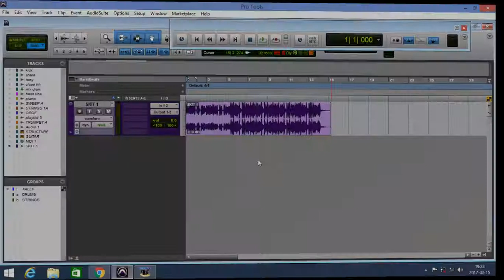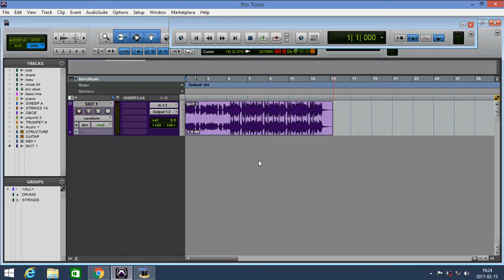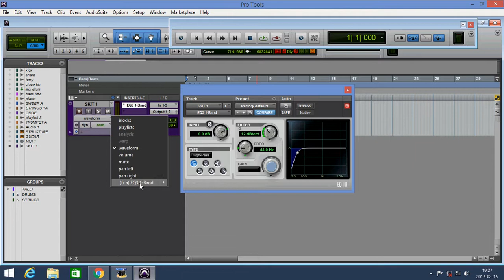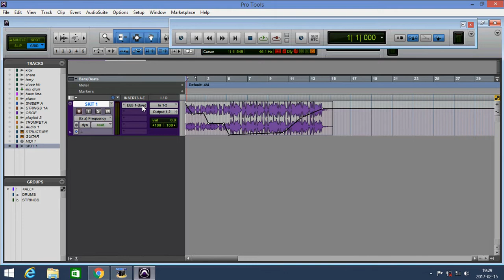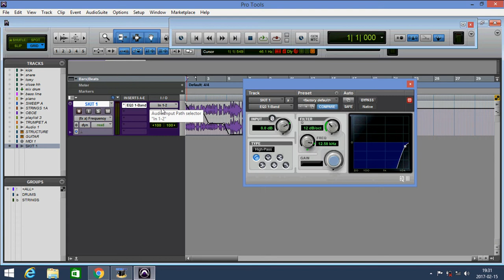Dj's Filter Effect with Pro Tools part 1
Znany efekt Dj-ski w pro tools za pomocą automatyki i korektora.